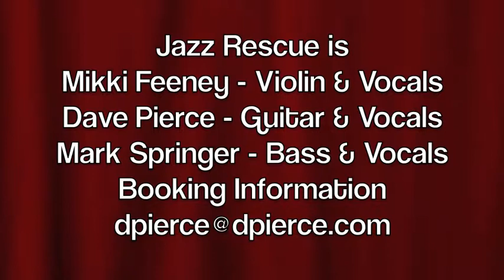Blue Moon - Jazz Rescue at Wine Time, Chico, California, August 1, 2015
Vintage jazz trio, Jazz Rescue, performs "Blue Moon" at Wine Time in Chico, California, August 1, 2015. Mark Springer - bass & vocals, Mikki Feeney - violin & vocals, Dave Pierce - guitar & vocals